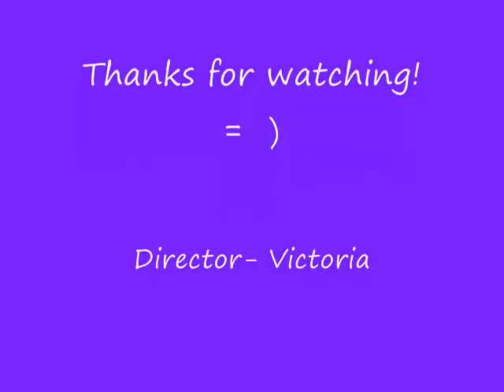Agnetha & Linda: SOS Tribute!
Hi again! My 4th vid here is for Agnetha, and her lovely daughter, Linda!